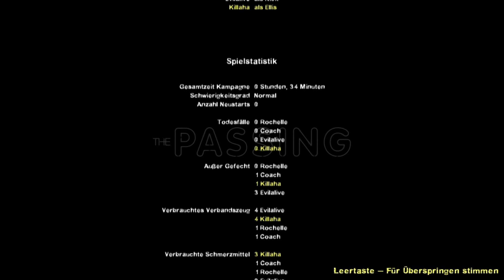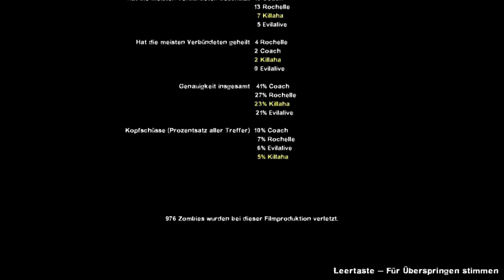Let's Play Left 4 Dead 2 [Full-HD][Deutsch] #006